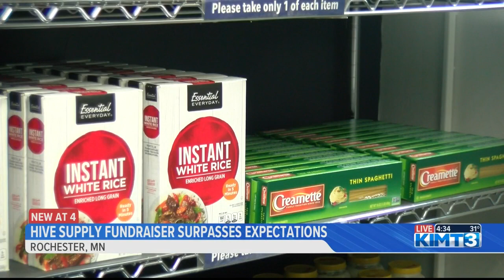RCTC Hive supply fundraiser surpasses expectations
The effort kicked off Nov. 1 and closed Thursday.